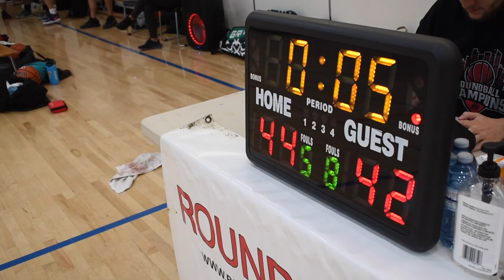2021 Vancouver Fall Comp League - Biryani Boys vs CW Music - Roundball BC Mens Basketball League